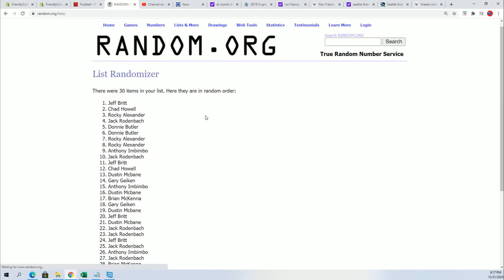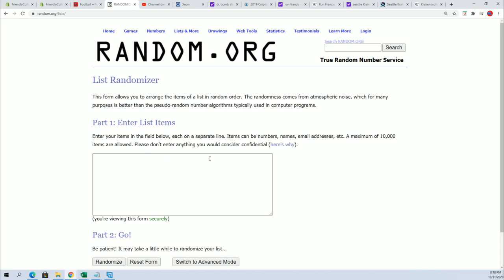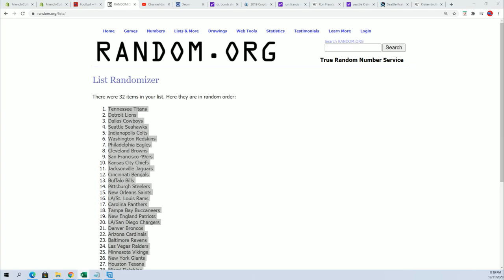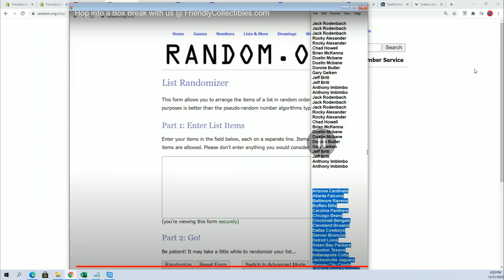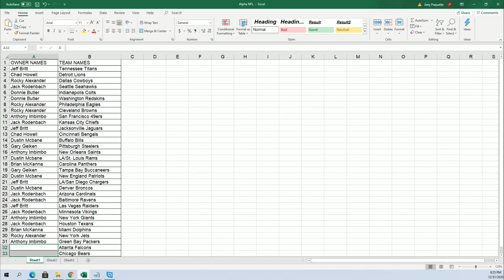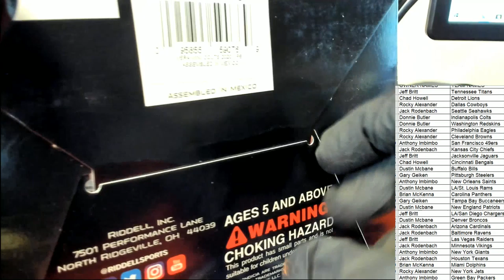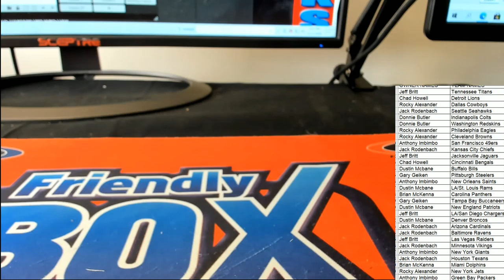2020 Tristar HT Football Mini Helmet Series 2 ID 20TRIMINI605